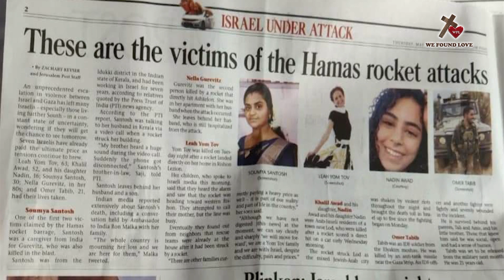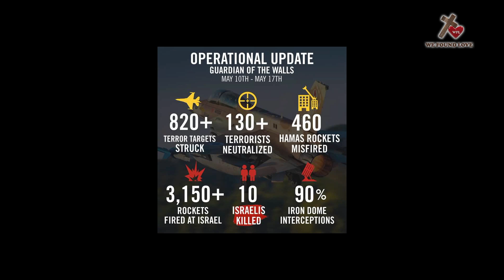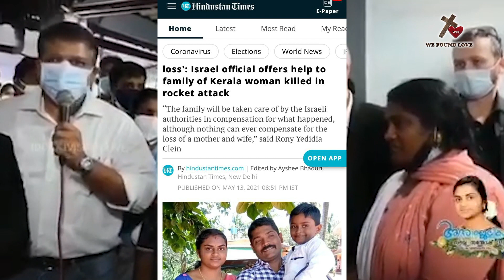సౌమ్య సంతోష్ (Soumya Santosh) Death and Israel Extends a helping hand to her Family.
ఇజ్రాయెల్‌లో 30 ఏళ్ల భారతీయ మహిళ గాజాకు చెందిన హమాస్ ఉగ్రవాదులు రాకెట్ దాడిలో మృతి చెందినట్లు అధికారులు తెలిపారు.
కేరళలోని ఇడుక్కి జిల్లాకు చెందిన సౌమ్య సంతోష్, దక్షిణ ఇజ్రాయెల్ తీర నగరమైన అష్కెలోన్ లోని ఒక ఇంటి వద్ద ఒక వృద్ధురాలికి హాజరయ్యే సంరక్షకునిగా పనిచేశారు.
గాజా ప్రాంతానికి సరిహద్దుగా ఉన్న అష్కెలోన్ హమాస్ ఉగ్రవాదుల నుండి భారీ కాల్పులకు గురైంది.

Soumya Santosh we found love Israel compensation for Indian girl India girl died in israel attack Indian girl death indian girl death in gaza attack#indian girl attack in terrorist attack#sunanda Solomon Israel India